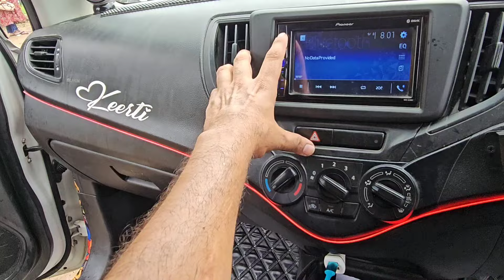Baleno music system upgrade redraudio #subwoofer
Maruti Baleno Setup  details

interfire 555 4ch amplifier .

panasound 4ch amplifier .

deafbonce 130rms mids.

mono 1500.1 mono amplifier .

hypersonic 4ich mids.

Aura distribution block.

deafbonce 1200rms subwoofer.

viper audio enclosure.

Pioneer head unit.

wiring 100% copper.

Install by RED R AUDIO.

RED R AUDIO 500rms, 800rms, 1000rms, 1200rms All range rms subwoofer available

12 inch subwoofer
PRICING
FLAT CONE
500RMS. 4500₹

800RMS  9000₹

1000RMS  10000₹

1200RMS 12000₹

800RMS 10000₹

1000RMS 11000₹

1200RMS 13000₹

1000RMS 11500₹

1200RMS 14000₹

Shop location

Red r audio
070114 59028